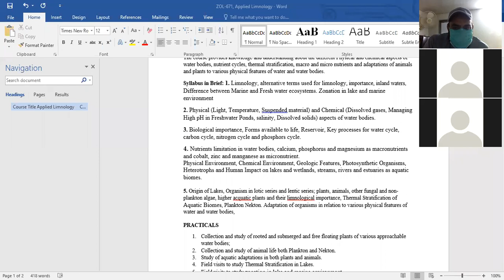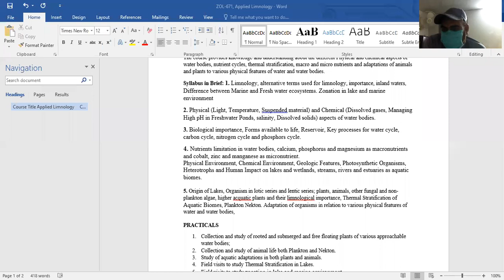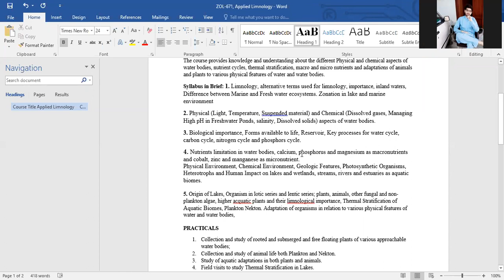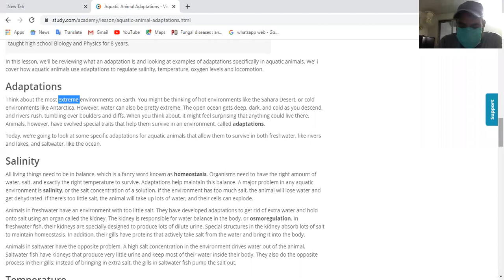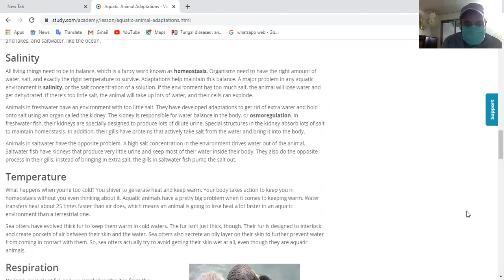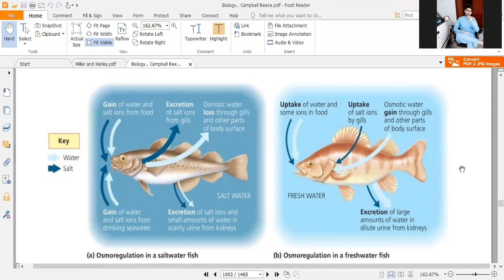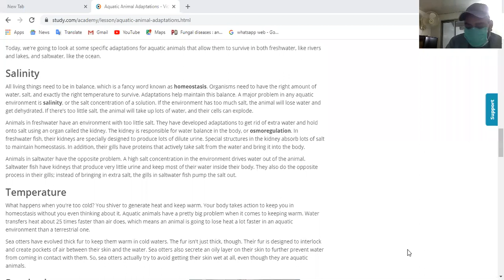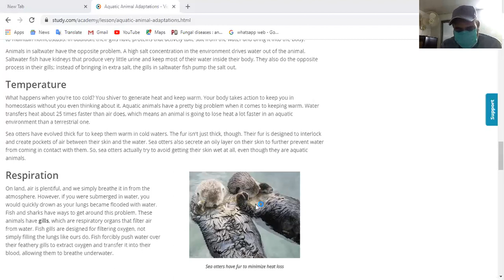Aquatic Animal Adaptations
BS. Applied Limnology
8th semester
GCU Faisalabad